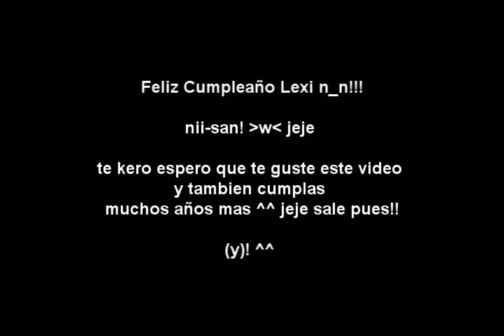Alexis Rhodes (Guadalupe Morales Lexi) Tributo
aqui subiendo este tributo a alexis rhodes nwn! sera el regalo de cumpleaños para mi hermanota! lexi!

xP jeje espero te guste manota nwn!!

FELIZ CUMPLEAÑOS!